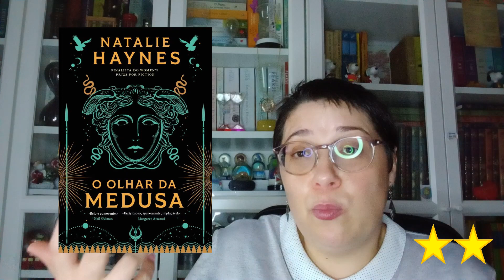[Opinião] O Olhar da Medusa de Natalie Haynes & A Cirurgiã de Leslie Wolfe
👀Capítulos do Vídeo:
00:00 Introdução
00:21 O Olhar da Medusa de Natalie Haynes
04:05 A Cirurgiã de Leslie Wolfe

Livros mencionados:
📙 O Olhar da Medusa de Natalie Haynes